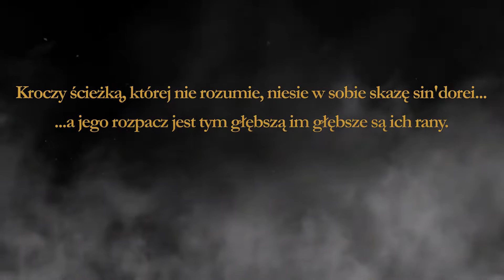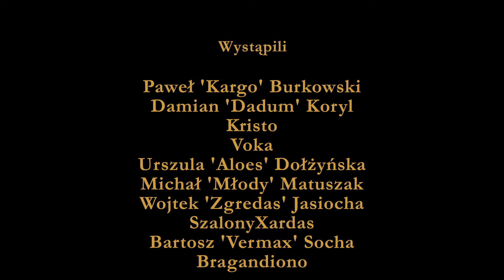Słuchowisko WORLD OF WARCRAFT: ŚCIEŻKI AZEROTH | Odcinek 1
Vegov został paladynem. Droga, którą musi przebyć pełna jest tajemnic i niebezpieczeństw.. Mroczna przeszłość zaczyna odkrywać swoje karty, czy krwawy elf podąży ku przeznaczeniu? Posłuchajcie!